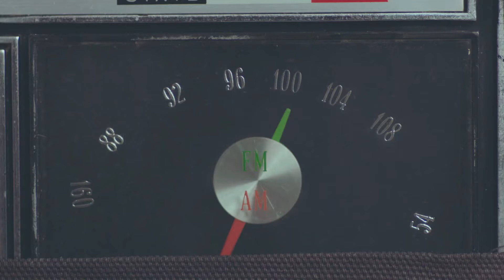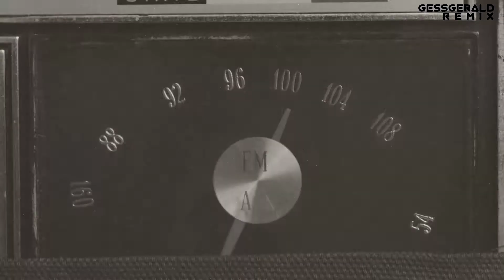GFRIEND 여자친구 - LOVE WHISPER 귀를 기울이면 (Gess Remix)